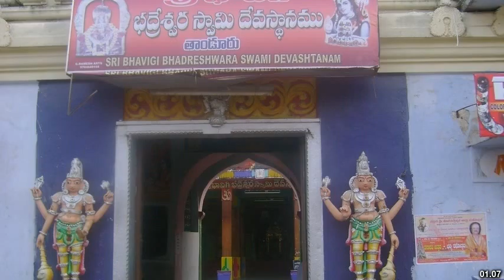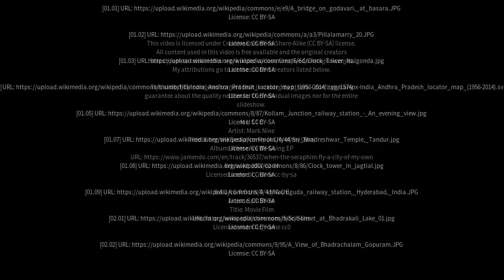Best places to visit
Best places to visit - Mandamarri (India) Best places to visit - Slideshows from all over the world - City trips, nature pictures, etc.